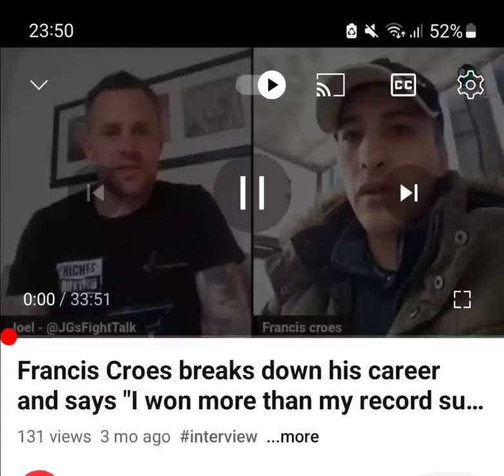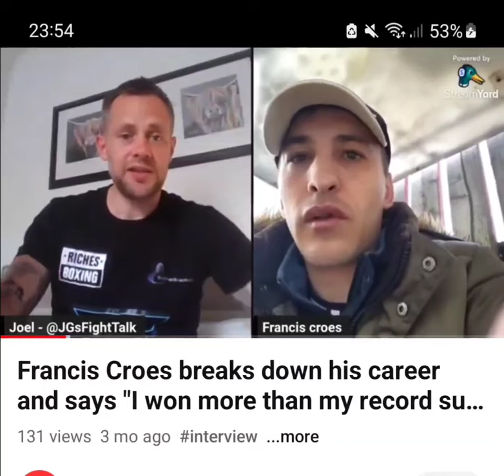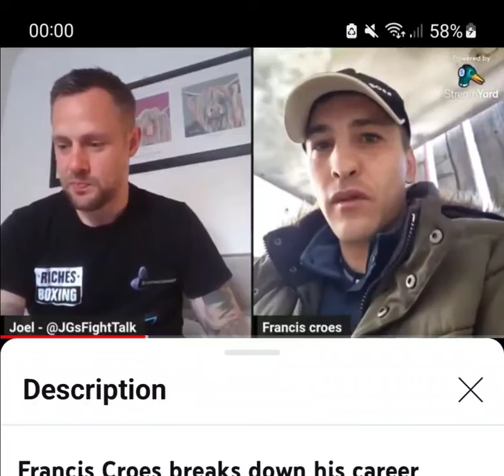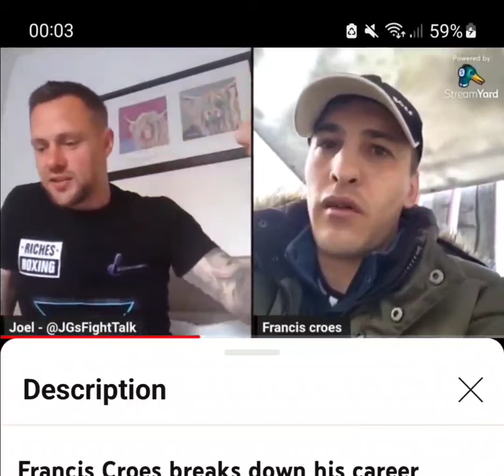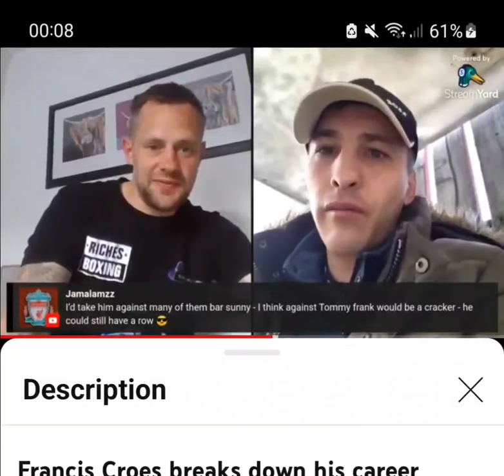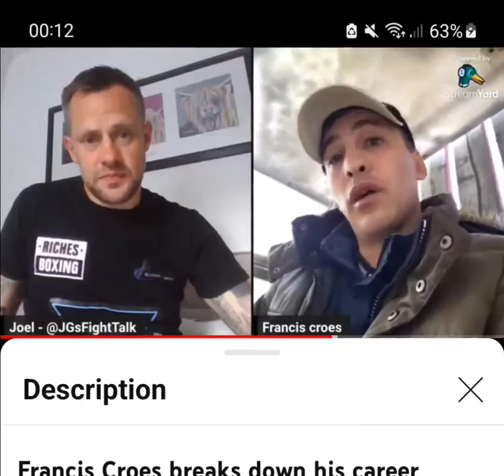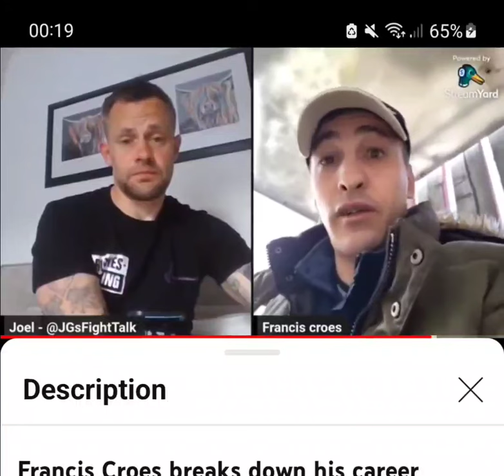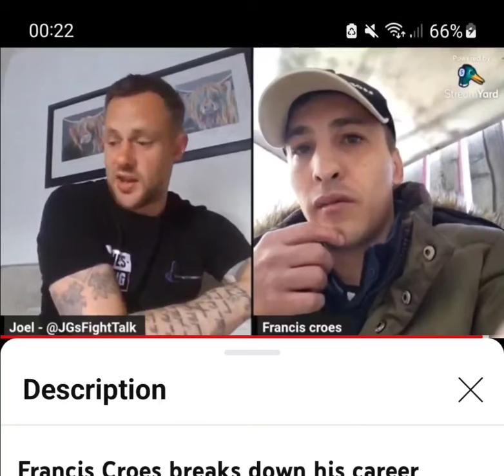Short Insight Into My Professional Boxing Career Interview